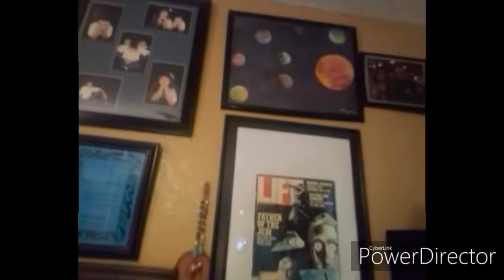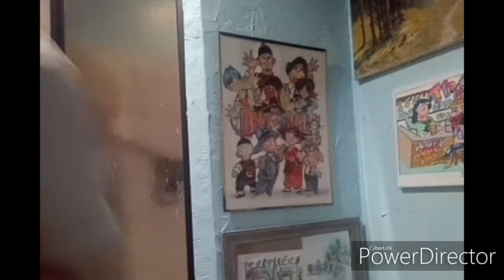why talking smackNew Orleans saints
Dallas cowboys will be in the Mercedes-Benz in New Orleans arena play the New Orleans saints I think the New Orleans saints fans talking smack cuz I want to get revenge beating them
 last year